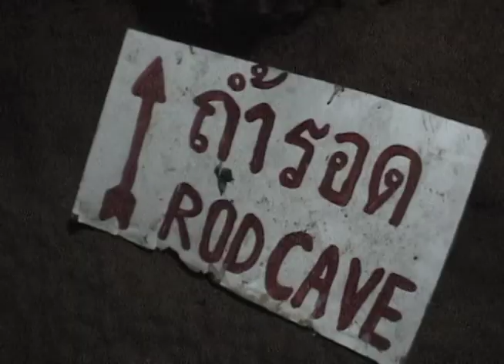Krabi Tiger Cave Temple Monastery in 2001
Chilling out at the very cool Tiger Cave Temple buddhist monastery near Krabi, Thailand. This is an amazing place with massive temples built into the cliffs and caves. Near the end of the video you can hear how screaming loud the cicadas can get in the jungle - it's insane, and got even louder than what you hear in the video. We had to run for our lives. The music track is one of mine, a song called Sacred Soil.